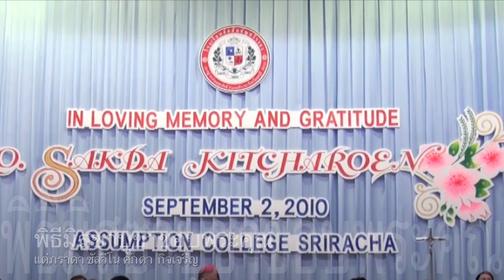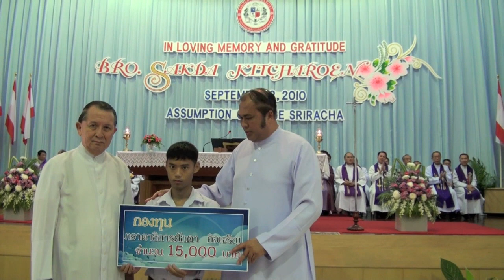Rev.Sakda Kitcharoen.mov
Assumption College Sriracha